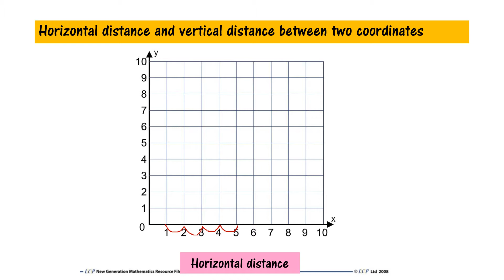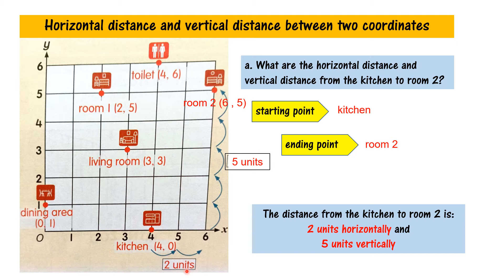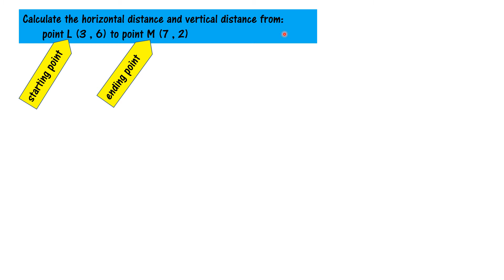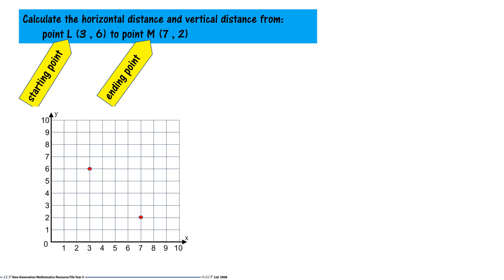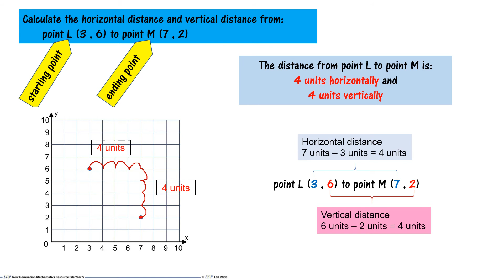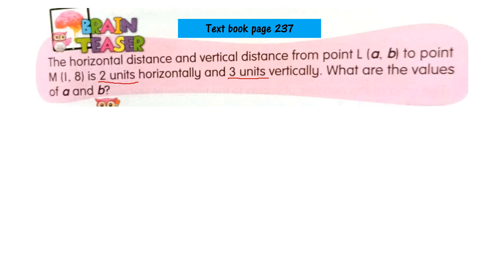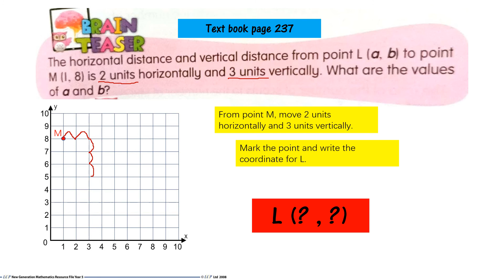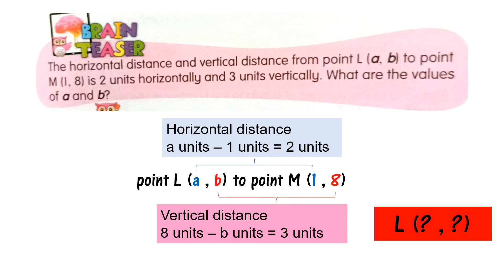Mathematics Year 5 Coordinates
Calculate horizontal distance and vertical distance of two coordinates